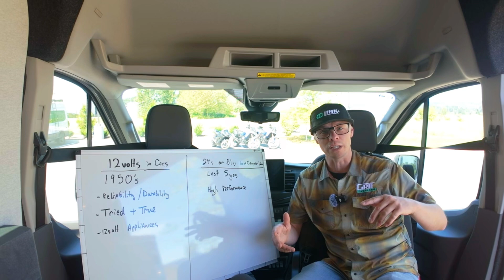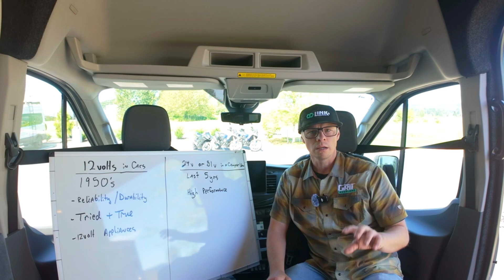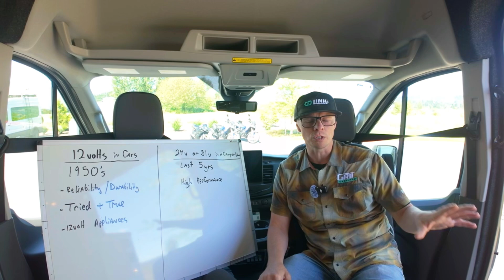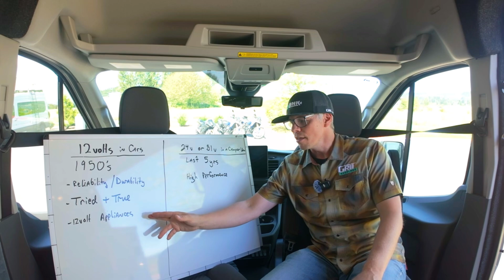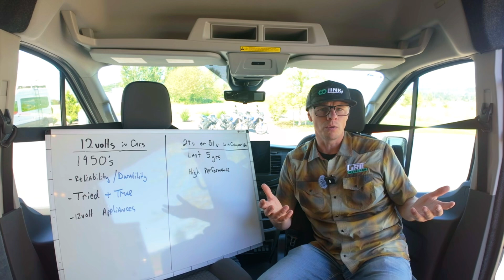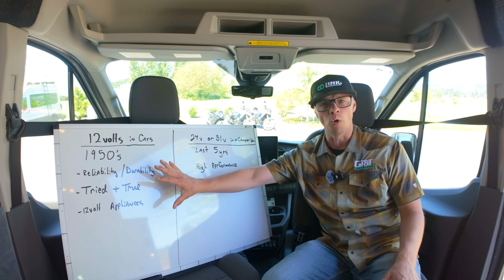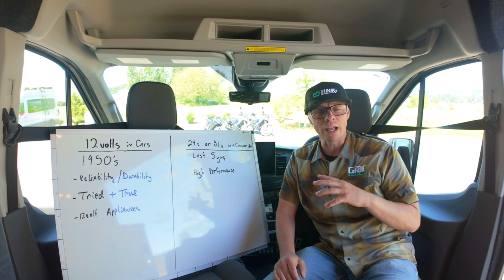Is 12V outdated? Is 48V or 51V the future of Campervans | Grit Overland Experiment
Fewer headaches, more adventure. Dan explains why Grit Overland moved back to a simple, robust 12V system after pioneering the 51V system in class-b RV: reliability, parts availability, and a better end‑user experience—while still delivering long off‑grid AC runtimes with dual factory alternators and serious insulation.

📝Key takeaways:
• Proven 12V ecosystem: decades of refinement, broad U.S. parts availability, easier warranty/replacement, lower cost.
• Real off‑grid AC: dual factory alternators feed up to 200A; 12V AC runs ~5–6h on High, ~14–15h on Eco; with battery expansion to ~8kWh, expect ~10h High and ~30h Eco.
• Simplicity over complexity: fewer communication points between components, less troubleshooting, better daily usability for owners.
• Comfort by design: no flares + north‑south bed allows more insulation and better climate control inside the van.

🚐 Built on our Ford Transit AWD platform with serviceable engineering, Victron components, and analog-first controls—designed to fade into the background so the adventure takes center stage.

CHAPTERS:
00:00 Why 12V vs 48/51V in Camper Vans
00:30 What we Learned from Pioneering 51V
01:05 Off‑grid AC goal, Solved Differently
01:40 Dual Factory Alternators (up to 200A)
02:10 12V AC Runtime: High vs Eco + Battery Expansion
03:00 12V Appliances for your Van
03:35 Simplicity, Serviceability, and Reliability
04:15 Insulation + North‑South Bed Climate Gains
05:10 Owner/User Experience Focus